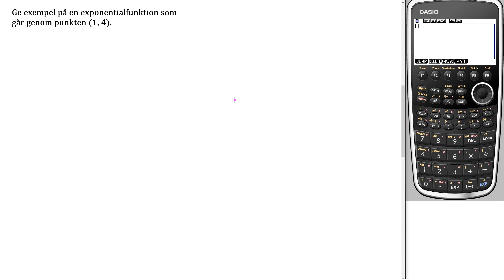Matematik 5000+ 2c Uppgift 12 v2 testa dig själv 2 för reviderad ämnesplan 2021